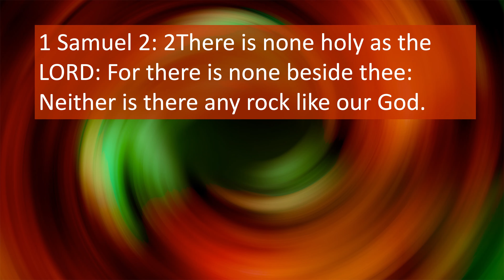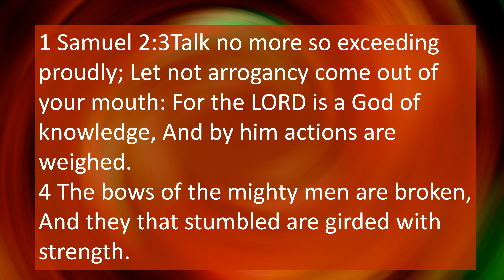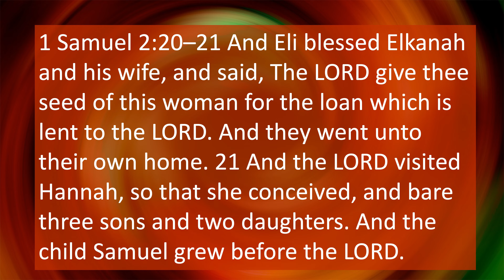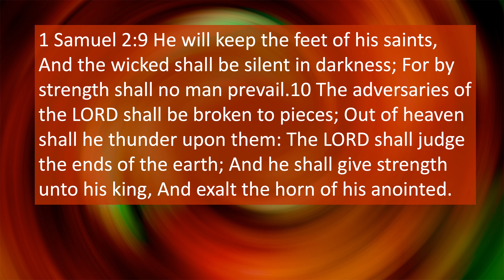Hannah's Song Bible Commentary 1 Samuel 2:1-10